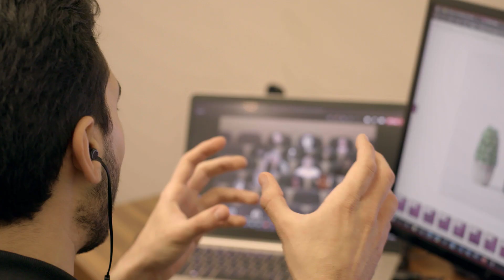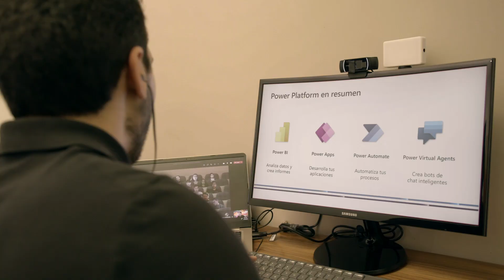Microsoft Power Platform is bridging the digital divide in Latin America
In this episode, Sharif Nasser, a developer in Mexico and a Microsoft Learn Student Ambassador, organizes online classes of up to 5000 students to democratize access to technology using low code. Sharif believes that technology is a powerful tool for equity and progress. Sharpen your own technical skills today